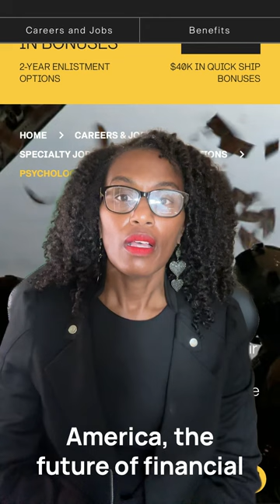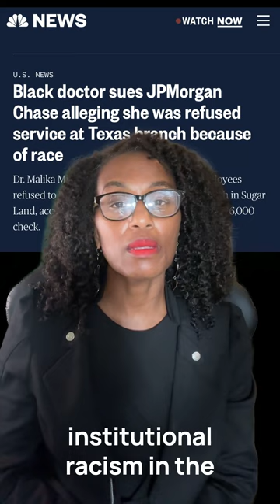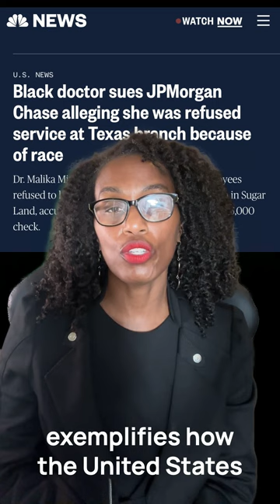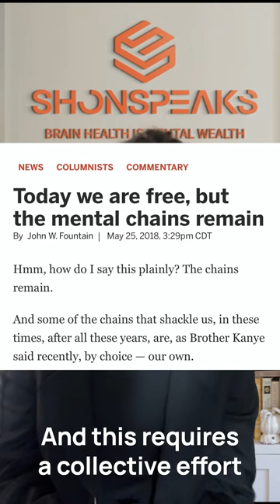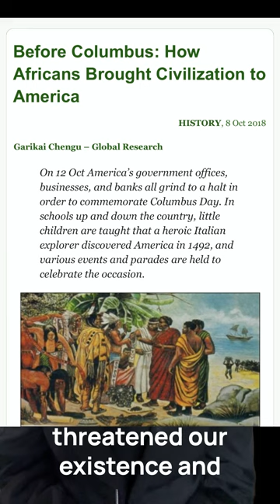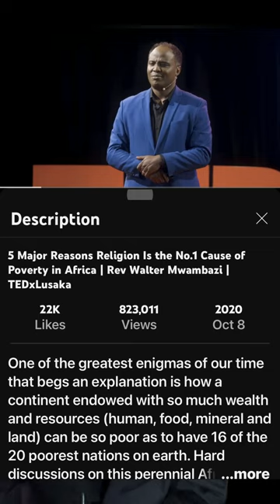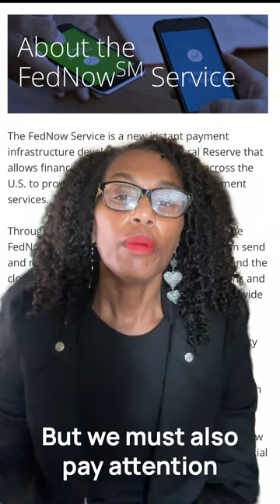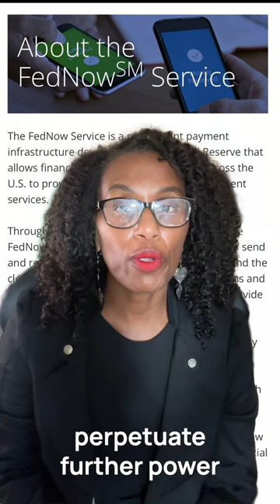PSYOPS of Power, AI, CBDCs, FedNow and Slavery Part 1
Description: Part 1, with updated backdrops, of an eye-opening 20-minute video, we dive deep into the impact of AI, digital currencies, and psychological operations (psyops) on our society. From the legacy of slavery to the rise of AI and CBDCs, we explore how these factors can shape the future of fairness and freedom.

Timestamps:
0:00 - Introduction
1:05 - Understanding Psyops
3:15 - The Legacy of Slavery and Psyops
6:40 - The American Dream as a Psyop
9:10 - Embracing the AI Age